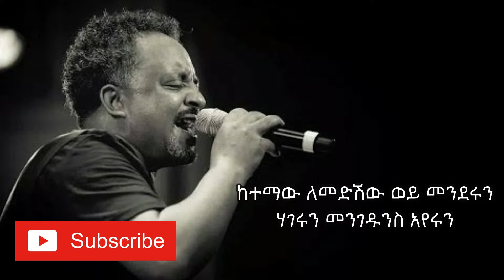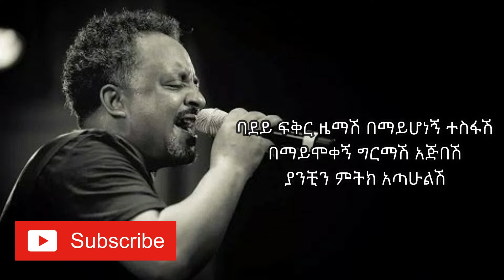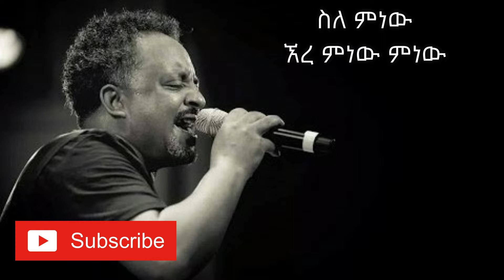❤️😍❤️😍Tewodros Tadesse ቴዎድሮስ ታደሰ - Ketemaw ከተማው - Lyrics Video❤️😍❤️😍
Ethiopian Music - Tewodros Tadesse ቴዎድሮስ ታደሰ - Ketemaw ከተማው - Lyrics Video -
New Ethiopian Music2019 | Eritrean Music 2020
Amharic music 2019 | Tigrinia Music 2020
Eritrean Music 2020 | New Eritrean Music 2020